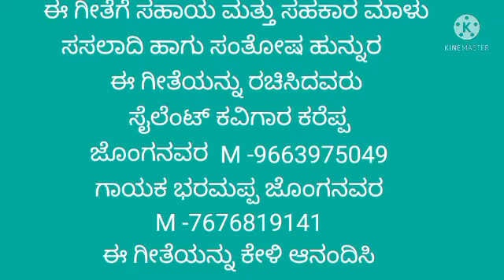ಸೋಗು ನಡೆಸಳೂ ಕೆಂಪಿ ಸೋಗು ನಡೆಸಳೂ DJ janapad